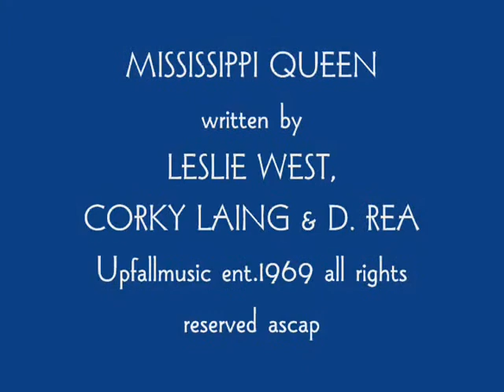The PETER BARON BAND featuring Joe Venti on bass MISSISSIPPI QUEEN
guest shot w/Peter Baron Band K.J.Farrell's Bellmore, NY 3-21-12